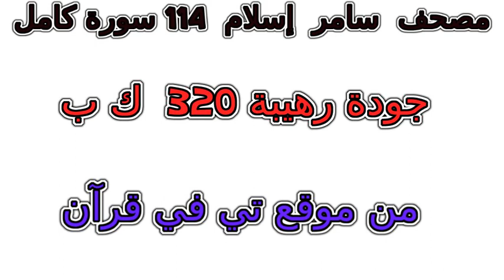سورة 075 القيامة تلاوة خاشعة من مصحف سامر إسلام